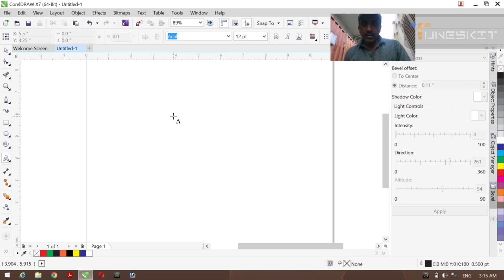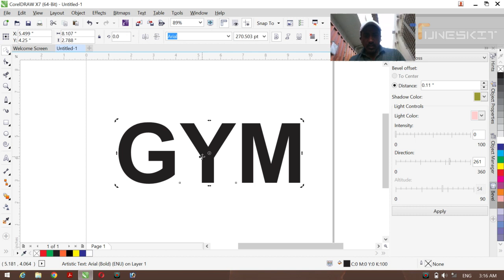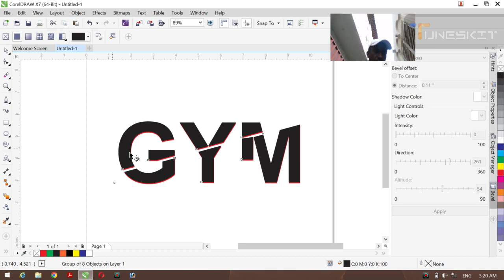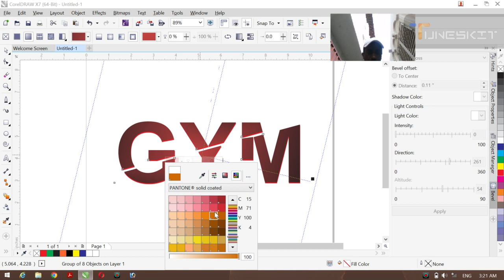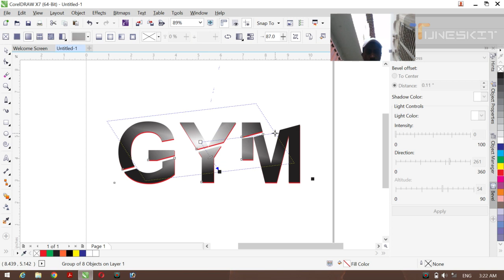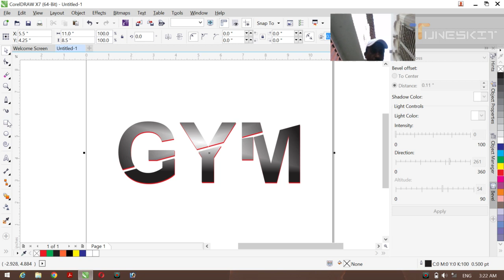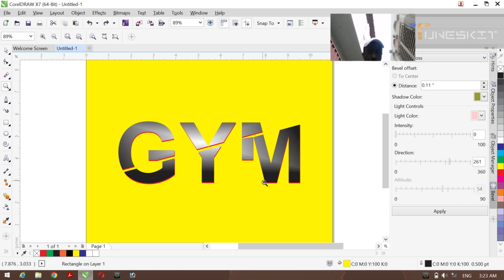how to creat 3d later